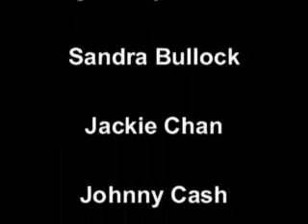Surviving the Swamp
"Alligator" Torres goes deep into a philosophical, alligator-filled Okefenokee swamp as the contemplates his favorite television show.